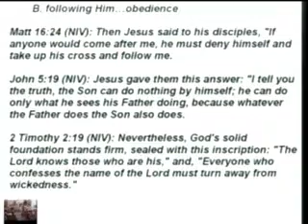Lord Means What 3 22 2015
Teaching from  Matthew 7:21-23